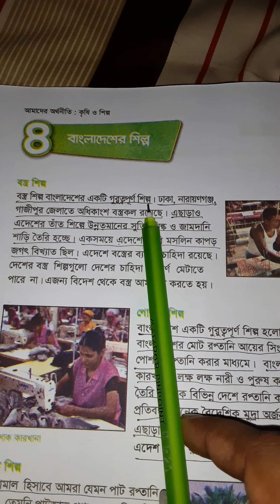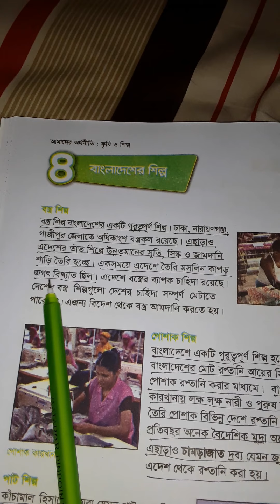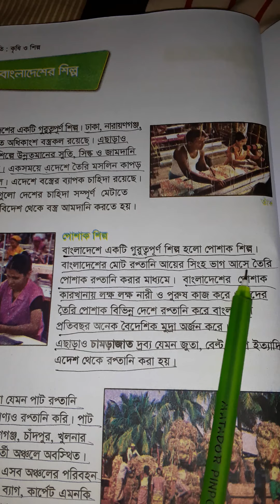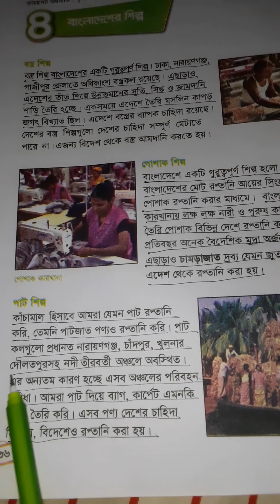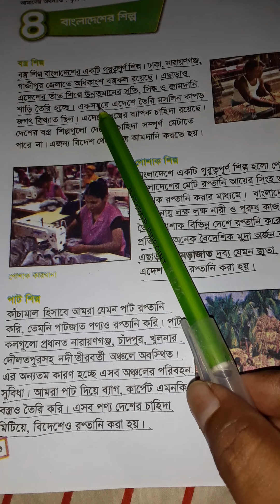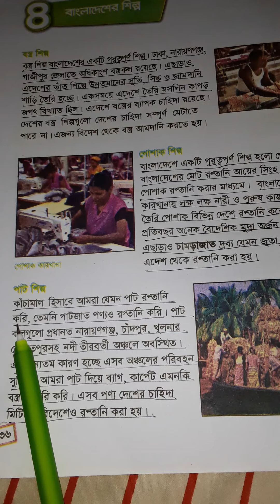শ্রেণী: পঞ্চম বিষয় : বাংলাদেশ ও বিশ্বপরিচয় by নুসরাত জাহান